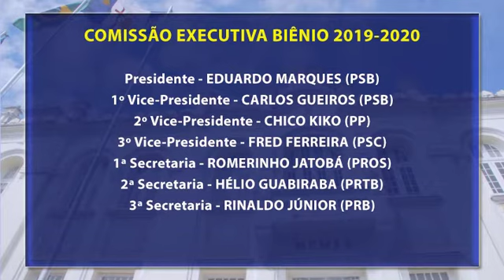Eduardo Marques foi reeleito presidente da Câmara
O atual presidente da Câmara do Recife, Eduardo Marques, foi reeleito para mais dois anos de mandato.